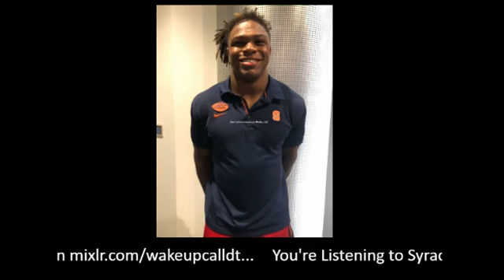Syracuse Football Interviews on "WakeUpCall" TV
Dan Tortora spends some time with the Syracuse Orange, featuring 1-ON-1 Conversations in this order:

1. QB Eric Dungey
2. RB Jarveon Howard
3. RB Moe Neal
4. Head Coach Dino Babers